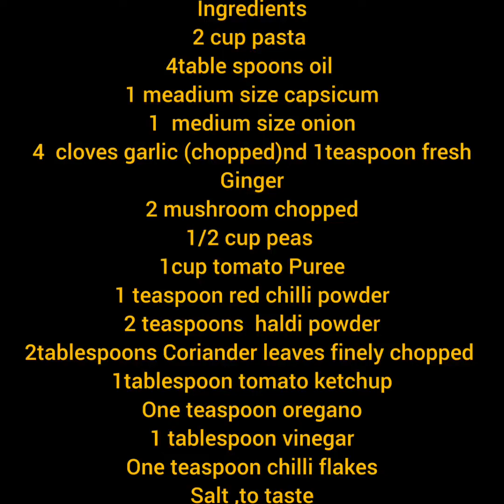quick matar mushroom pasta#masalapasta pasta matar mushroom pasta recipe in Hindi#shivikvarshnei